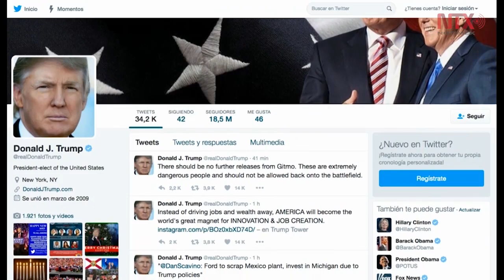Cancela Ford plan de construcción de planta en México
La empresa Ford anunció la cancelación de la construcción de una planta de 1.6 millones de dólares de producción de vehículos en San Luis Potosí, México